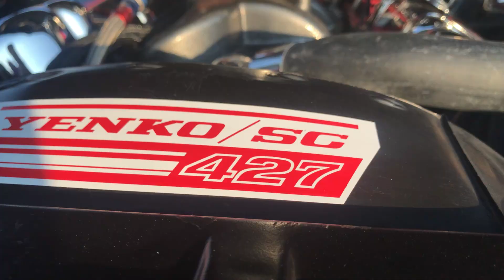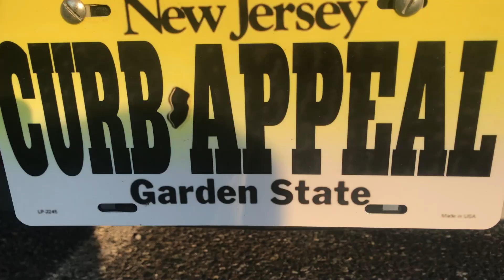CLASSIC AMERICAN MUSCLE CAR SHOW!! - Curb Appeal (8/14/20) NJ CAR SHOW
This video is a car show vlog of another classic american muscle car show! This show wasn't as large as some of the other shows that I have filmed in the past but there were still some awesome vehicles there and it was a fun night meeting fellow automotive enthusiasts!!!